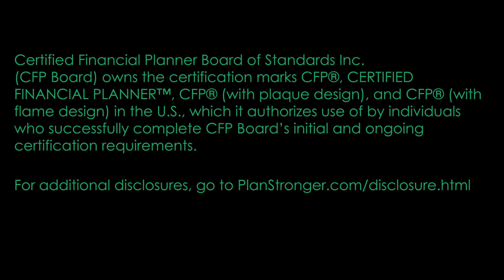PlanStrongerTV™ Episode 405 Clip: Financial Literacy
David Holland, CPA, CFP®, and guest, Stoy Hall, CFP®, discuss how to improve financial literacy in America and why it is so important.